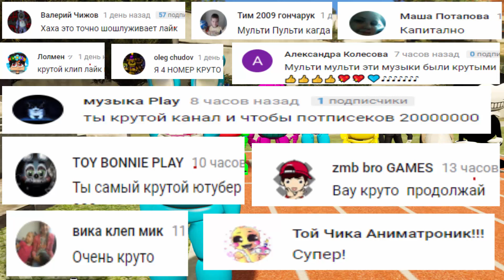(ФНАФ Анимация) ПРИКЛЮЧЕНИЯ АНИМАТРОНИКОВ 5 ночей ФРЕДДИ - серия 420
Аниматроники бегают в мультфильме с бандитами . Новая серия и новое видео для детей в смешной фнаф анимации в игре 5 ночей Фредди на канале Multi Pulti games Online .

Мульти Пульти Игры Онлайн - Это Семейный игровой канал для всей семьи и маленьких детишек.